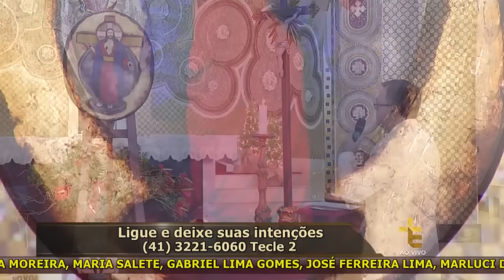NOVENA SANTAS CHAGAS DE JESUS | SANTA MISSA | FERNANDO MACEDO E PADRE DANILO PENA | 27/12/16 [CC]